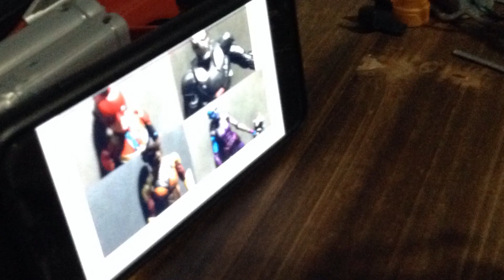Avengers Endgame Full Movie Stop Motion Part 2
Find out what happens in this? Remember I make these stop motions for fun and entertainment! Not for the money or fame

All rights to Disney and Marvel Studois